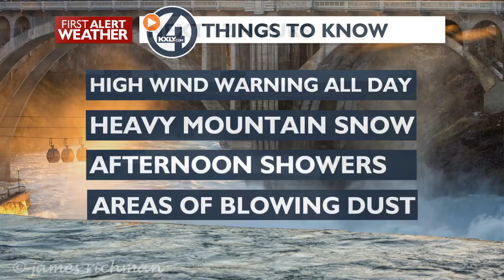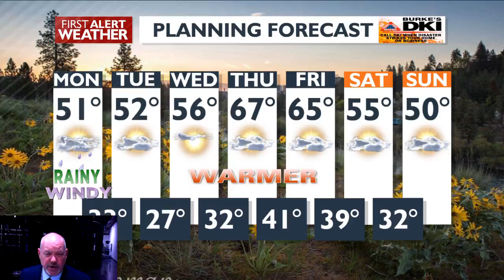High Winds and Showers Today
A strong storm system moving through will produce rain, Mountain snow and a High Wind Warning until 11pm today. Drier this afternoon with winds into and overnight. Mostly cloudy Tuesday with warmer weather coming in end of the week. Mid 50's Wednesday to mid 60's Thursday and Friday.